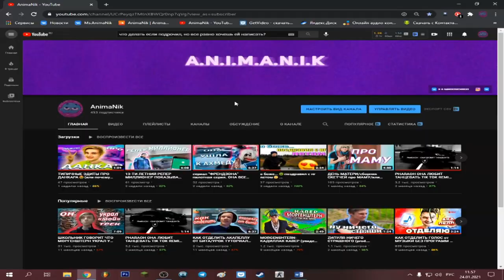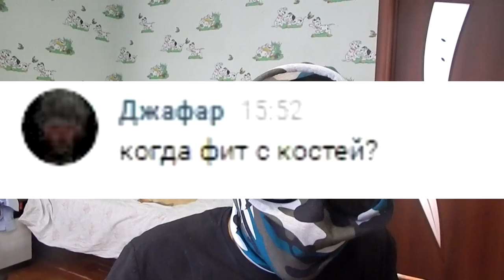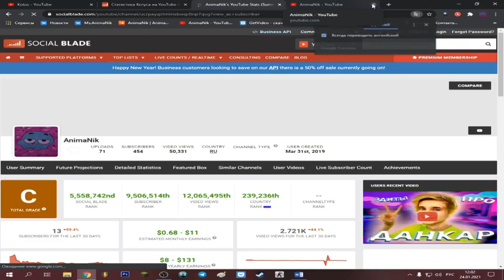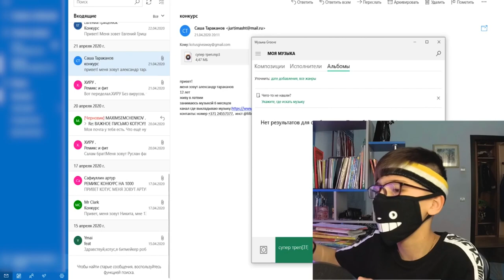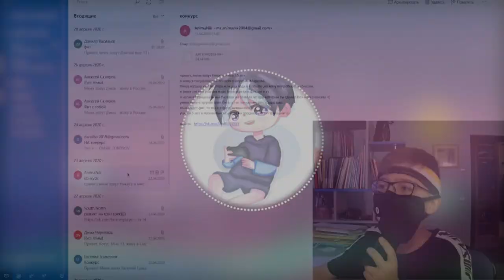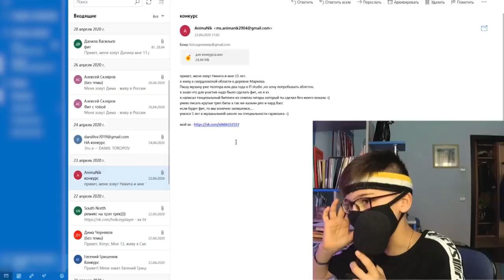KOTUS vs AnimaNik | БОЙ ВЕКА | НАШ КОНФЛИКТ ОТ НАЧАЛА ДО КОНЦА | (или как котус кинул меня на фит)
В это видео произведение искусства я расскажу как некий @KOTUS уже больше 8-ми месяцев меня игнорит и не горит желанием делать фит. :(

программы которые я использую:

FL STUDIO
SONY VEGAS
FOTOSHOP